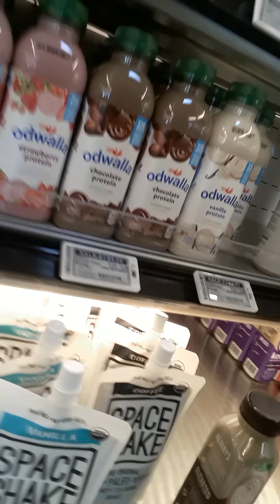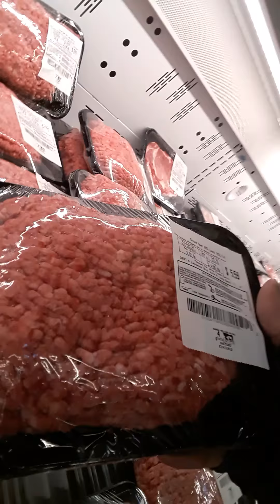🐺SynClaiR Goes to 🌮🍍🥝Whole Foods🍞🥩 (3/22/20)